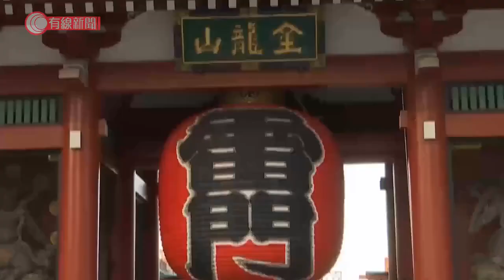周四起泳池重開 戲院、主題公園人數上限放寬至七成半 行會最快周三批准宗教聚會 - 20210329 - 港聞 - 有線新聞 CABLE News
【有線新聞】政府宣布周四起重開泳灘及泳池，至於戲院、表演場地和主題樂園，人數上限將會放寬至七成半，亦會向行會建議容許恢復宗教聚會，人數上限為場地容量的三成。周四起政府將有條件恢復部分較低風險的活動，包括泳灘、公眾及私人泳池會重新開放。至於戲院、表演場地和主題樂園，人數上限會由五成放寬至七成半。食物及衛生局局長陳肇始：「過去一個月，曾經出現食肆和健身中心群組，考慮到業界願意積極配合，提升處所室內換氣量以及遵守相關感染控制措施，我們目前無計劃收緊相關營業限制。」另外，當局將會向行會建議豁免宗教聚會，人數不多於場地可容納人數上限三成。除領聖體以外，不得飲食。若獲通過，最快周三實施。另外，政府打算4月下旬讓住在英國的港人經指定航班回港，低風險地區人士入境強制檢疫將會減至14天，包括澳洲、新西蘭及新加坡。當局正與新加坡商討重啟旅遊氣泡的安排，建議參與者要先接種疫苗，而控制好疫情是先決條件。商務及經濟發展局局長邱騰華：「雙測試，出發之前檢測，以及到埗後檢測完才可以離開機場，這個雙檢測是必不可少。我們接下來和其他地方討論旅遊氣泡的時候，我們會視乎對方會否用接種作為起步的先決條件，亦會徵詢雙方衛生當局，專業層面去討論雙方認可的問題。」政府指已去信給日本、韓國、泰國等十多個國家，希望建立旅遊氣泡。而限聚令等社交距離措施將會延長兩周至下月14日。政府表示現在是戰略階段，如果在復活節稍為鬆懈的話，疫情隨時會反彈。

相關影片:
1. 船公司冀潮漲時「長賜號」能浮起解困 - 20210327 - 兩岸國際 - 有線新聞 CABLE News
2. 傳播楊振寧去世假消息 博主稱自罰停更新至少3個月 - 20210323 - 有線中國組 - 有線新聞 CABLE News
3. 多間國際企業拒用新疆棉花　公民力量到H&amp;M請願促撤回聲明 - 20210327 - 港聞 - 有線新聞 CABLE News